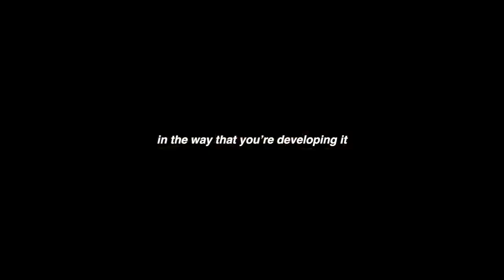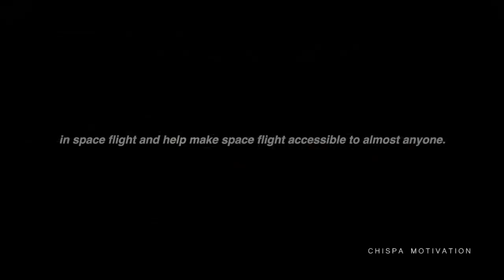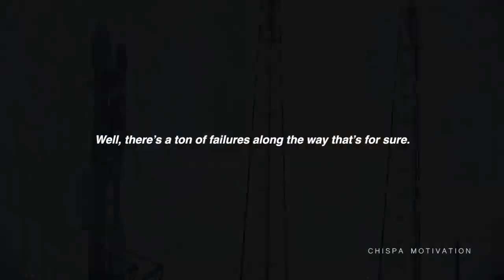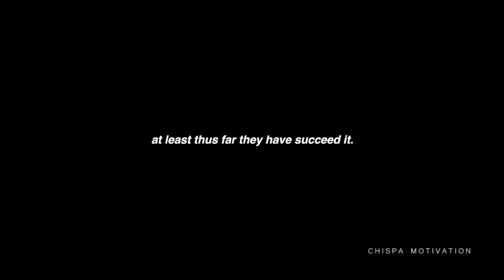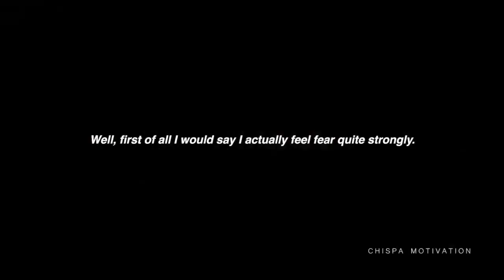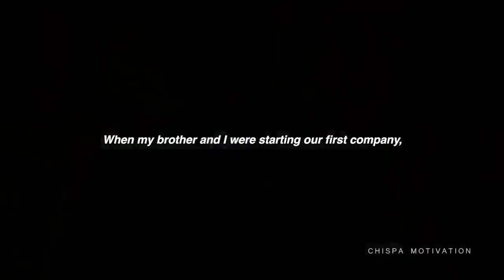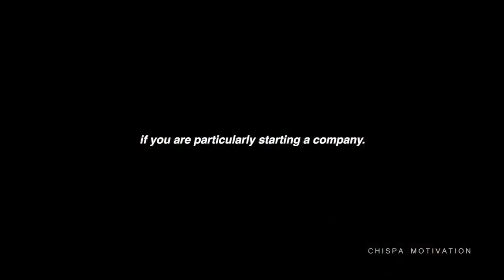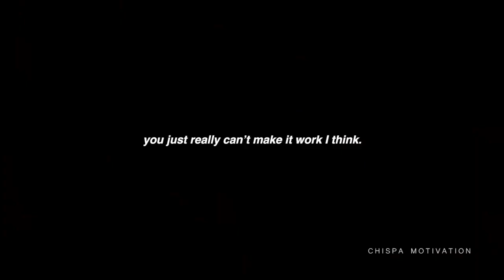AGAINST ALL ODDS | Elon Musk Motivational Video 2021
Elon Musk leaves the haters speechless .No one believed in him ,that he would success .

INFO:
SPEAKERS:
Elon Musk

Images were taken from:
Tesla
SpaceX
60 minutes

Press the notification so that you do not miss the inspirational , motivational and educational videos we upload everyday.